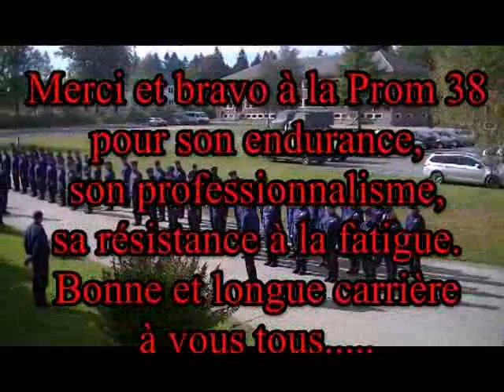ELSENBORN septembre 2013 Prom 38